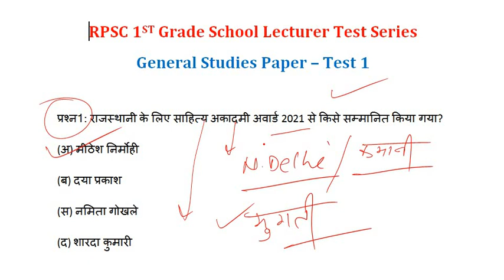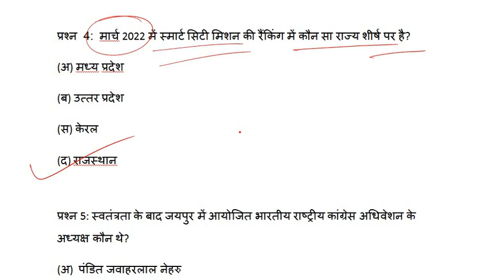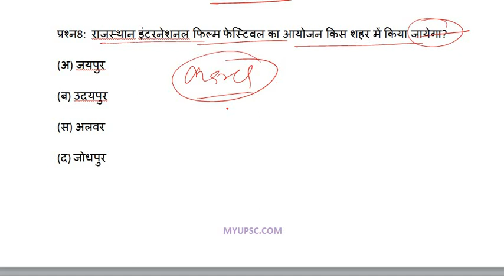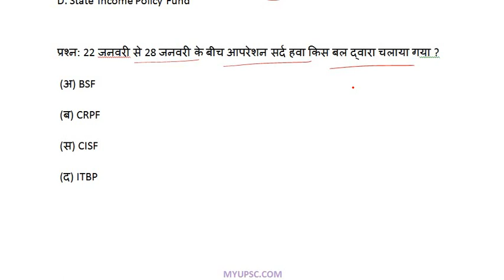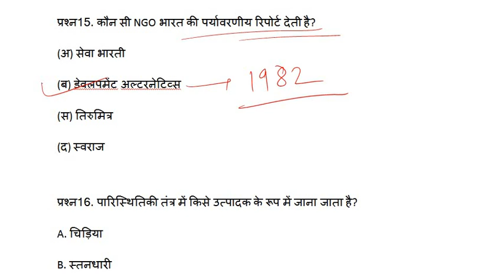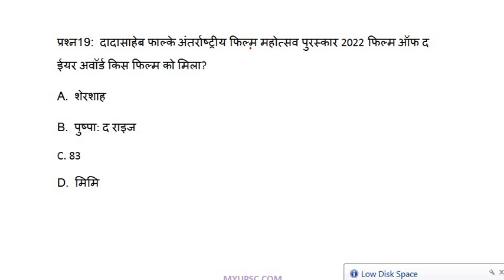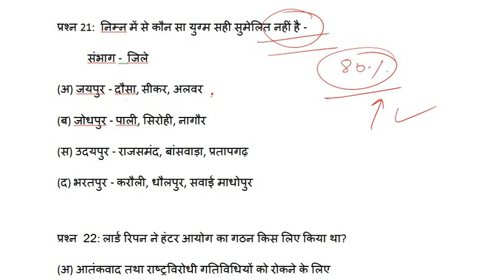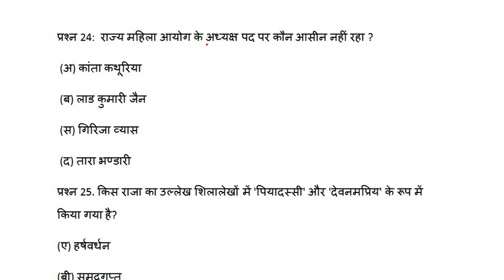RPSC 1st Grade School Lecturer 2022 GK Paper Practice Test 1 | RPSC 1st Grade Paper 1 Test Series